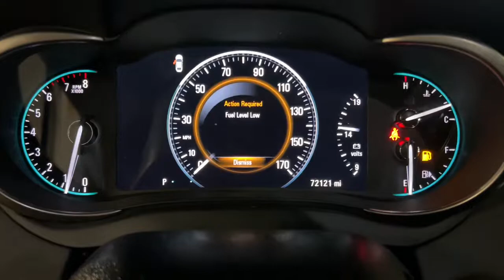2016 Buick LaCrosse Miami Shores, Aventura, Miami Beach, Miami Lakes, Miami, FL P3331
Summit White Used 2016 Buick LaCrosse available in Miami Shores, Florida at Tropical Chevrolet. Servicing the Aventura, Miami Beach, Miami Lakes, Miami, FL area.
2016 Buick LaCrosse Leather Group - Stock#: P3331 - VIN#: 1G4GB5G3XGF136659

Tropical Chevrolet
8880 Biscayne Blvd

2016 Buick LaCrosse Leather Group Recent Arrival! Odometer is 2235 miles below market average! 18/28 City/Highway MPGbrAwards:br  * JD Power Dependability Study   * 2016 KBB.com Brand Image AwardsbrbrReviews:br  * Sleek interior with up-to-date technology; luxurious ride quality; quiet at speed; available all-wheel drive; top crash test scores. Source: Edmunds